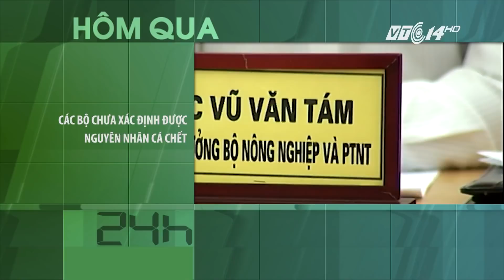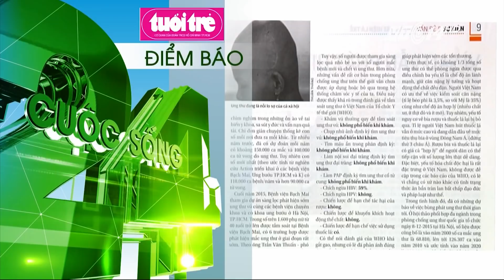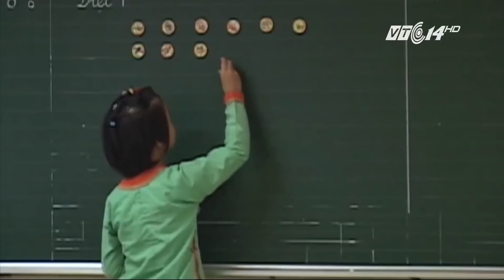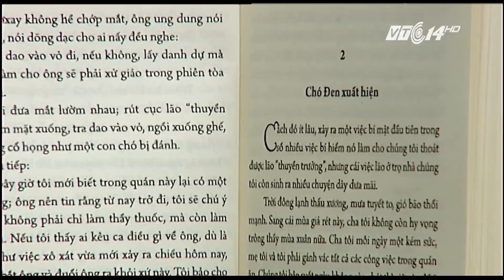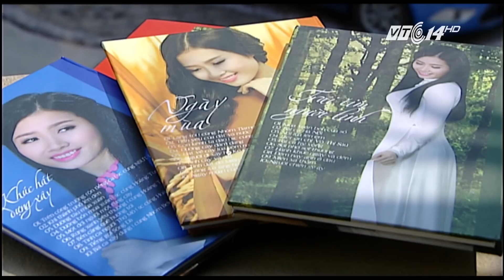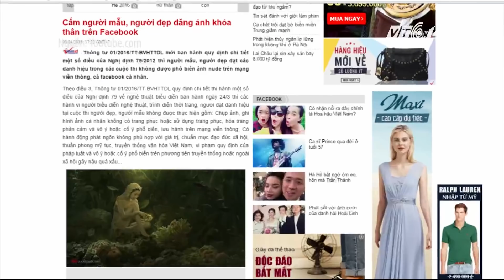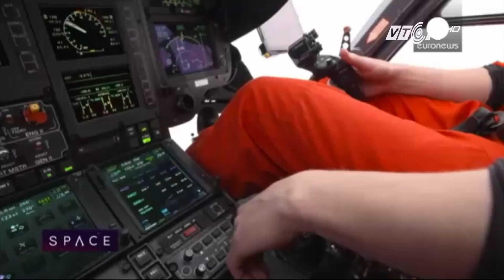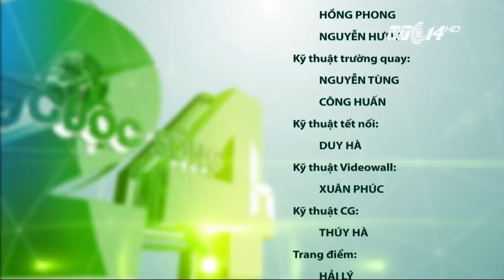(VTC14)_Cuộc sống 24h ngày 24.04.2016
(VTC14) - Những thông tin chính:
- Người dân và du khách đến Huế bị thu hút bởi vẻ đẹp các bảo vật Hoàng cung triều Nguyễn.
- Cấm hoa hậu, người mẫu chụp khỏa thân: Không quản được thì cấm?
- Hãng xe máy Vespa kỷ niệm sinh nhật lần thứ 70.
- "Fast & Furious" khởi quay phần 8 tại Cuba.